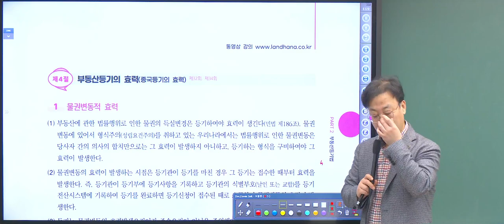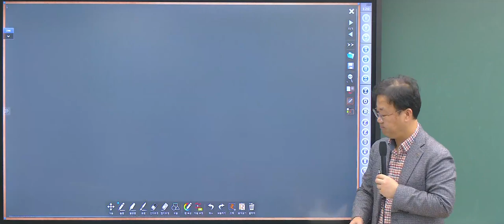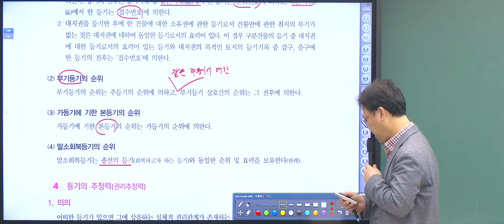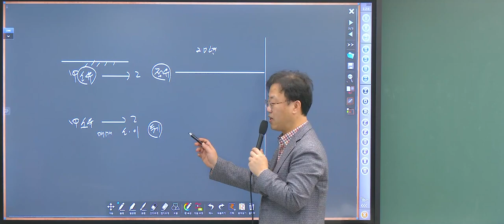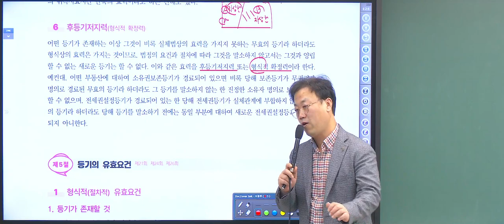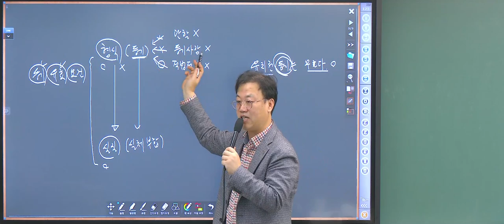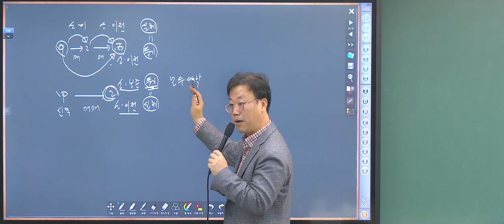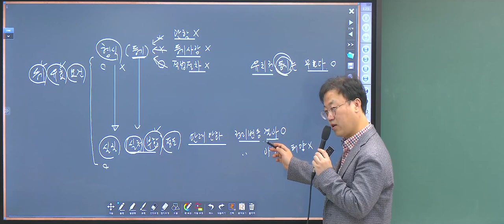[공인중개사 자격증] 2024년 EBS 공인중개사 시험과목 공시법 지적측량 양기백 교수